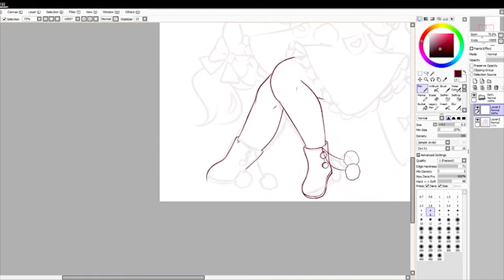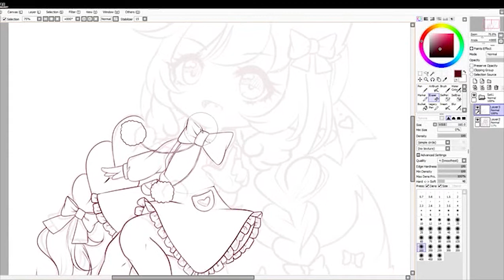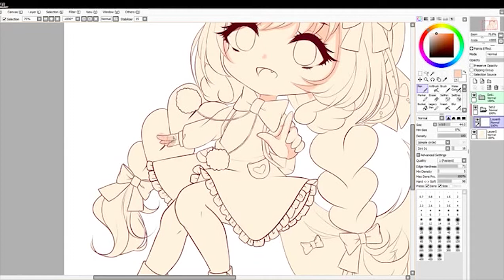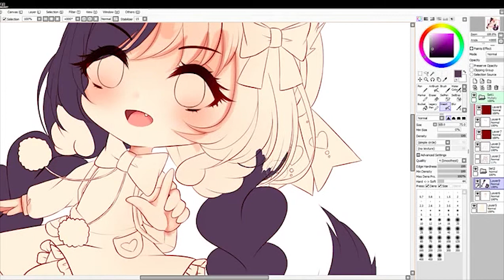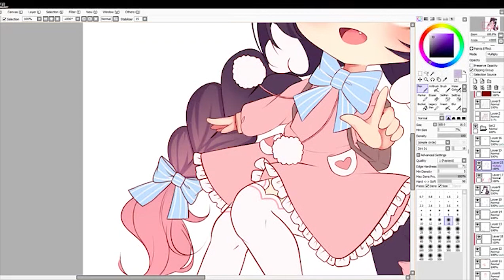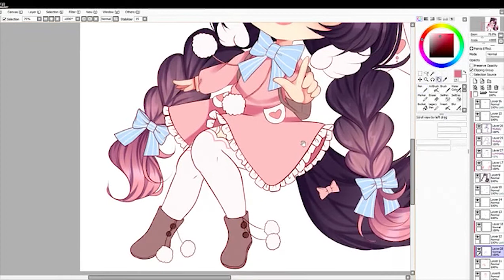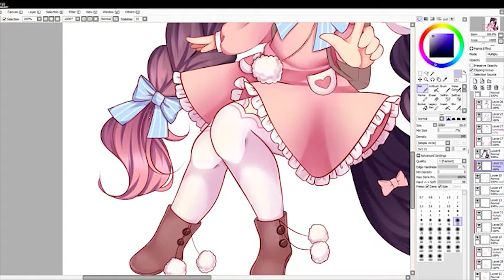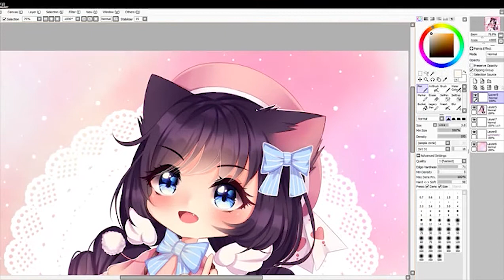✧･ﾟ: *Pastel Evening (Speedpaint#4) ✧･ﾟ:*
this character belongs to anne!
this was a chibi commission and i had sooo much fun drawing her :3
shes so energetic looking and the all the pinks were wonderful to work with uwu ;;
thank u so much for commissioning me!

｡･:*:･ﾟ★,｡･:*:･ﾟ☆　｡･:*:･ﾟ★,｡･:*:･ﾟ☆

Tablet Used: Gaomon pd1560
Drawing Program: PaintTool Sai
Original time: 3hr~
Speed: x15
Recording Program: OBS
Video Editing Software: Adobe Premiere + dradyx who edits them for me !
Songs in order:
Yunomi - サンデーモーニングコーヒー (Sunday Morning Coffee)
Yunomi & nicamoq - Indoor Kei Nara Trackmaker (curryrice Remix)
Yunomi & nicamoq - インドア系ならトラックメイカー
【MV】ロボティックガール - Yunomi
Yunomi - ミラクルシュガーランド (feat. 桃箱) [J-Pop]